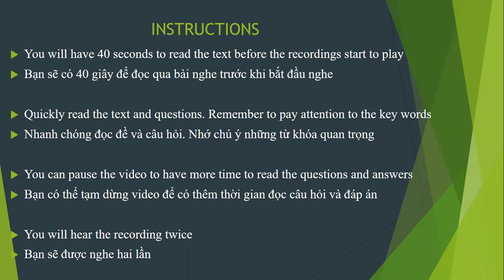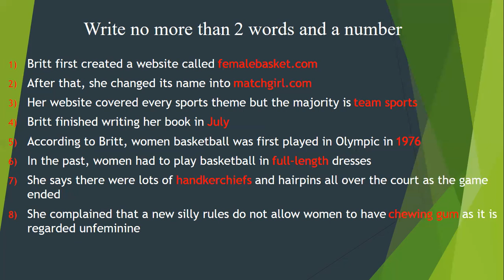Listening - Upper intermediate - 16 - Sentence Completion